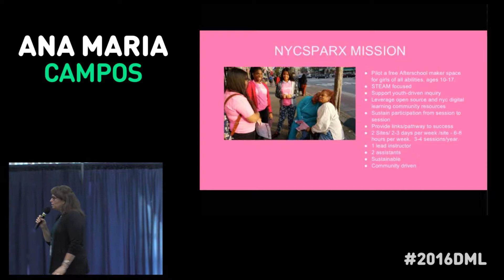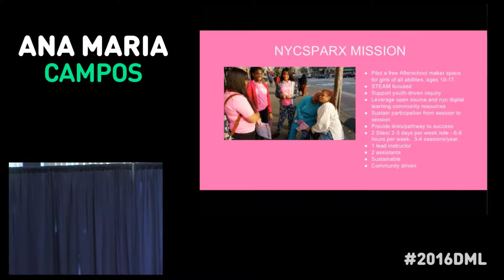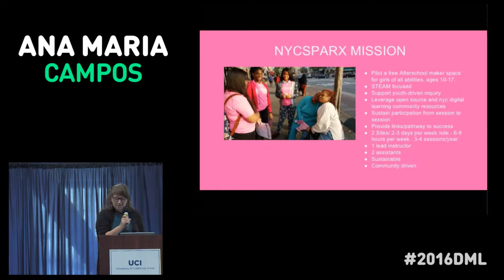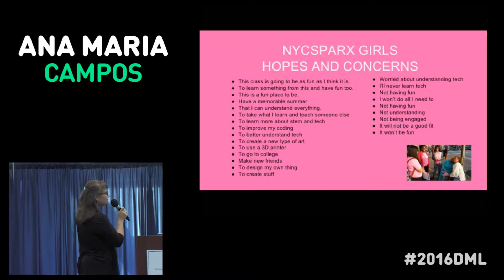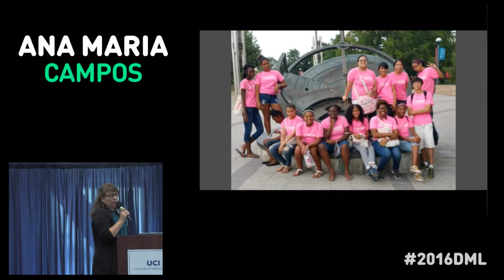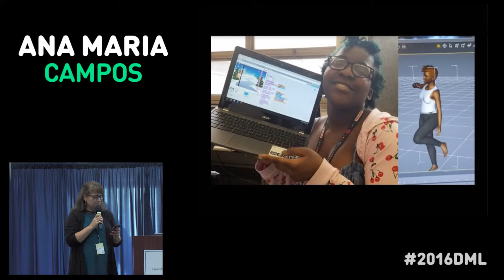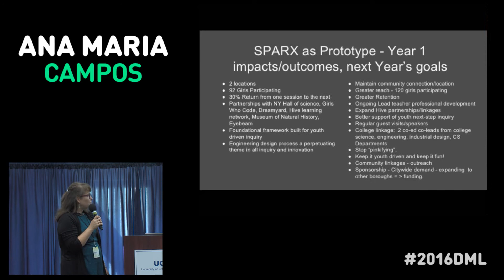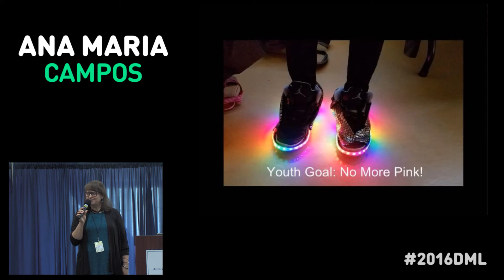Ana Maria Campos - Ignite Talk DML2016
Ana Maria Campos, SPARX NYC Parks, presents her ignite talk at the 2016 Digital Media and Learning Conference.